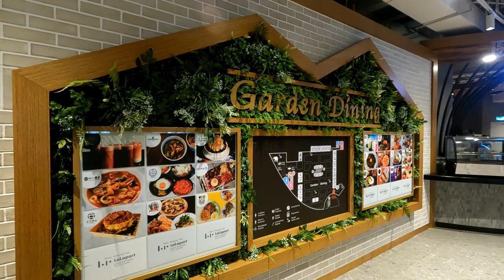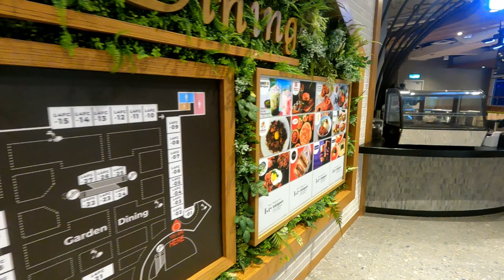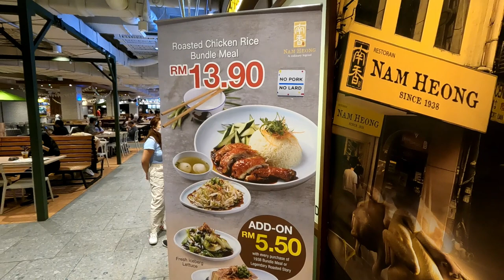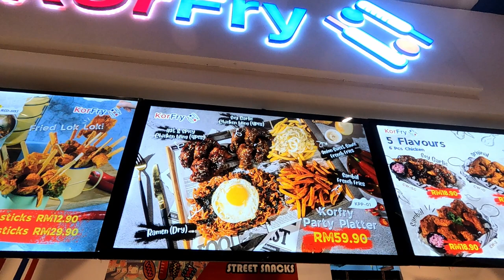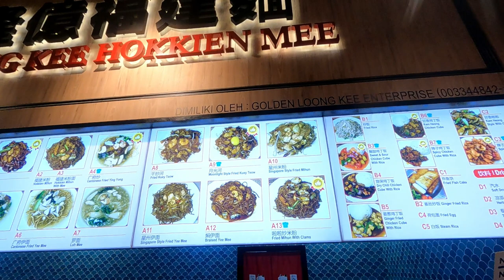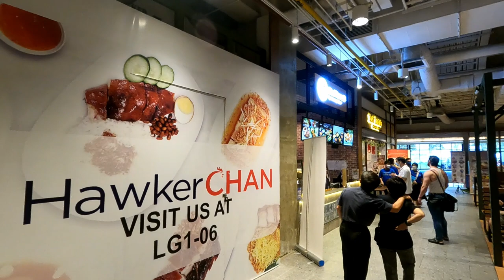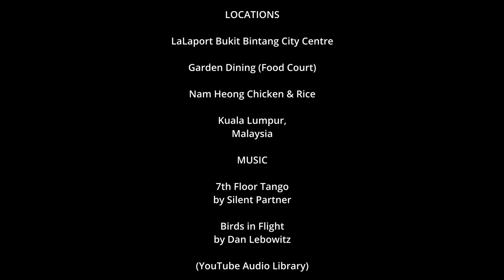Malaysia: Insanely Great Food Courts! (KUALA LUMPU, Malaysia Ep.51)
📸 GEAR LIST 📸
2nd Lens: Olympus M-Zuiko 12mm f2
🎥 Action Cam: GoPro Hero 9 Black
🎤Microphone #1: Rode Wireless Go
🎤Microphone #2: Boya BY-M1 Lavalier Mic
🎤Microphone #3: Boya BY-MM1 Shotgun Mic
📱Smartphone 1: Samsung Galaxy Note 10 Plus
📱Smartphone 2: Samsung Galaxy S10 Plus
Laptop: MacBook Pro 13
Tablet: Samsung Galaxy Tab S3
Editing App: Kinemaster for Android (Version 6)
Editing App: DaVinci Resolve